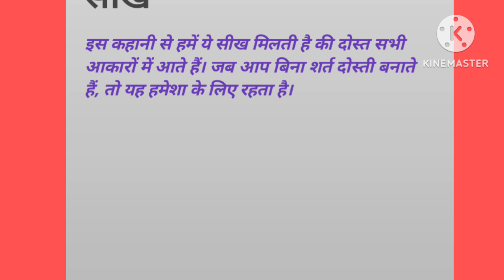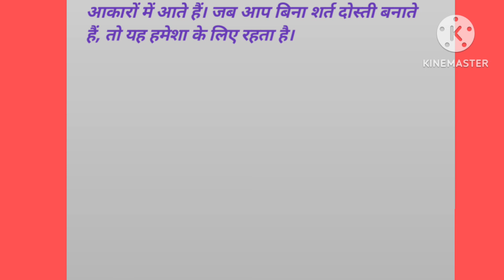हाथी और कुता कि कहानी/Hindi story /Hindi moral kahani) kids story